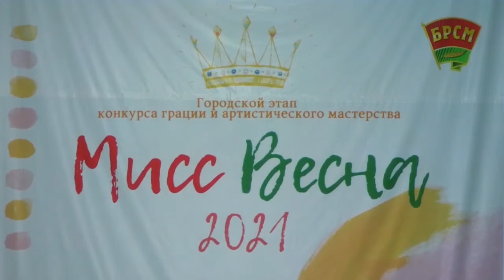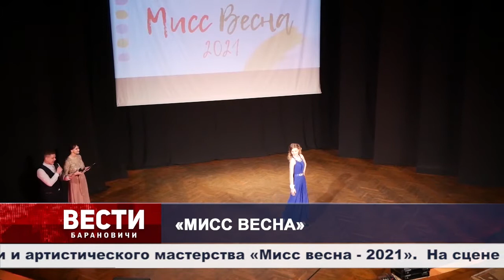Вести Барановичи 09 апреля 2021.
Темы выпуска:
1. Холестерин: чего бояться?
2. Мисс весна.
3. Выставка картин.